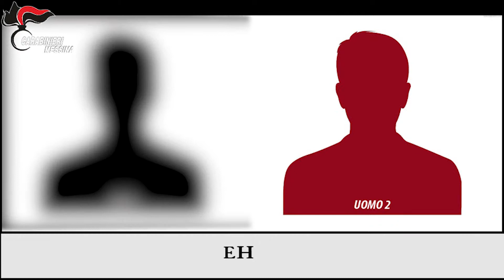Operazione "Concussio"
LE MANI DELLA MAFIA SUI LAVORI DI VALORIZZAZIONE DEL PARTIMONIO ARTISTICO DEI NEBRODI.
DURO COLPO INFERTO ALLA FAMIGLIA MAFIOSA DI MISTRETTA: QUATTORDICI MISURE CAUTELARI PER ESTORSIONE AGGRAVATA DAL METODO MAFIOSO E INTESTAZIONE FITTIZIA DI BENI